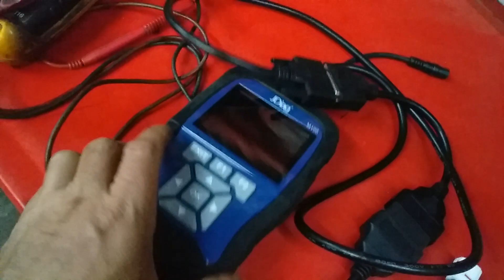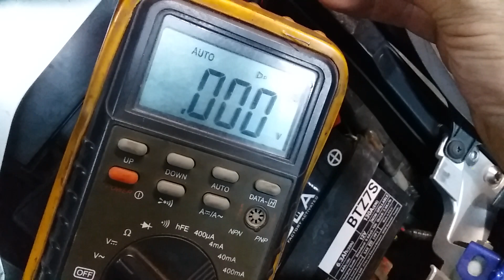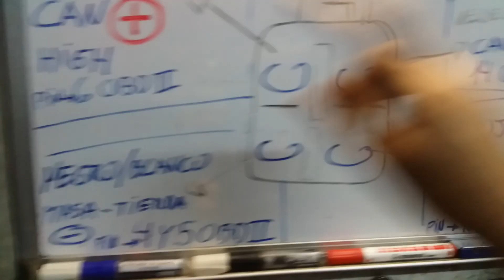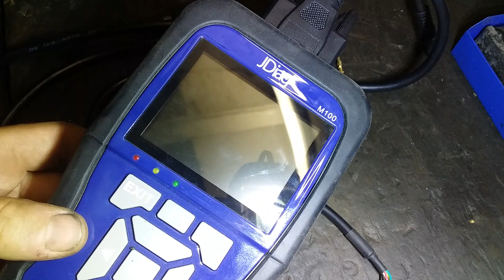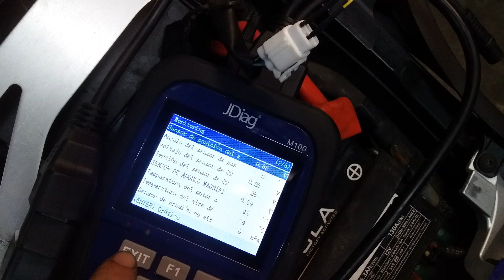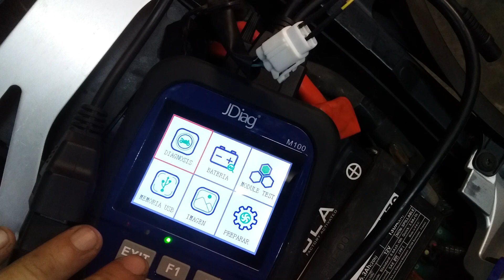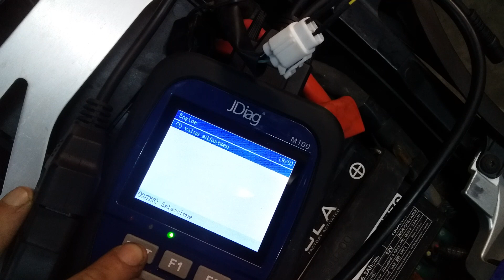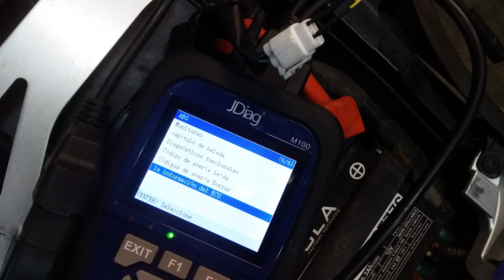COMO conectar ESCANER sin cable OBD2 Yamaha R6 Jdiag m100 / PRO 2017 en adelante borrar códigos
En este video explico como conectar un escáner (Jdiag m100) sin cable de conexión OBD2 utilizando el cable obd2 multi-puntas ó universal. También muestro como conectarlo directamente del OBD2 si no cuenta con la conexión multi-puntas. En este caso una Yamaha YZF R6 2018 válido también para  Yamaha R1. Además se puede ver las funciones que realiza el software del JDiag m100